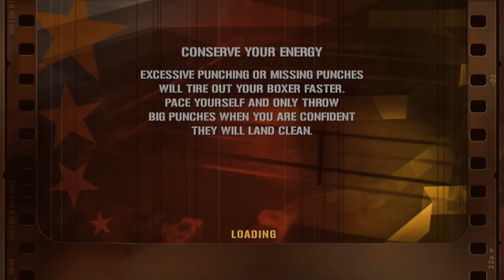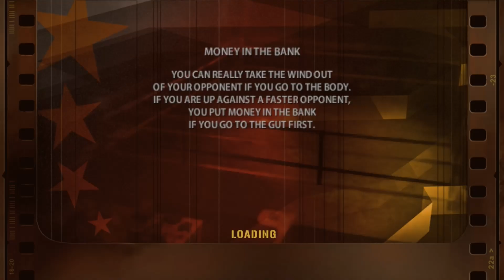Fight Night Round 3 | Career Mode: Manny Pacquiao | Erik Morales (Friday Night Fights)